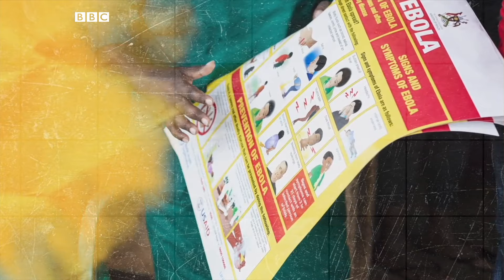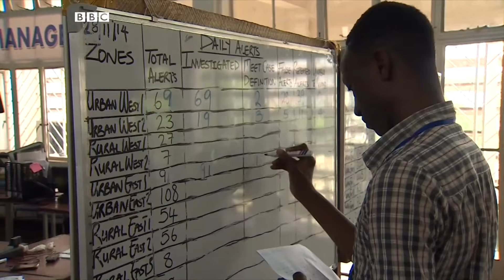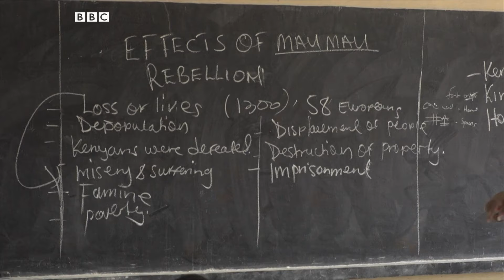Meet Wegz and other stories- BBC What's New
00:00 Welcome to the show
01:10 Ebola in Uganda
03:47 Being a teen gymnast
06:51 The multi-character TikToker comedian
10:48 Swahili introduced in Ugandan schools
14:44 Meet Wegz, Egypt's rising rapper
20:01 Kenyan teen golfer shares his journey